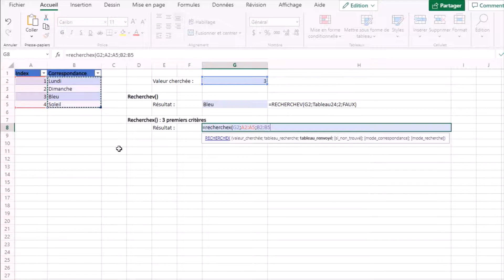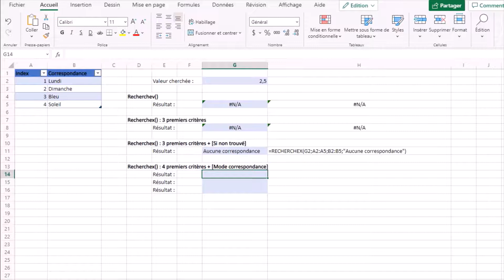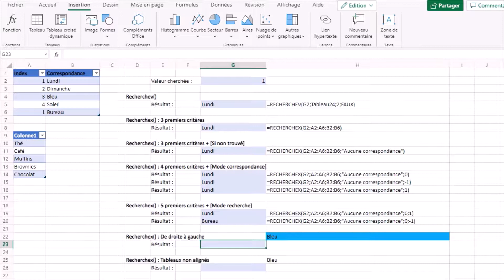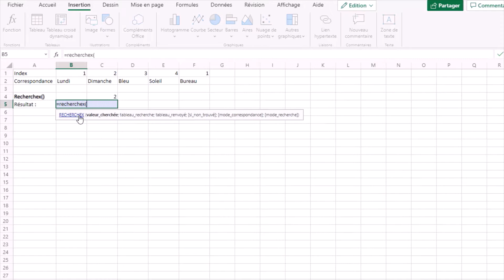La formule RechercheX dans Excel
Comment la RechercheX remplace la rechercheV dans Excel ?

📢 Si tu as déjà recherché des valeurs dans des tableaux Excel, tu as surement déjà utilisé la formule recherchev. Je vais te montrer comment la formule recherchex te permet d'aller encore plus loin et de gagner en rapidité dans l'analyse de tes données.

SOMMAIRE :
00:00 Introduction
00:30 La RECHERCHEV
01:01 La formule RECHERCHEX (3 critères)
01:42 RECHERCHEX + Si non trouvé
02:28 RECHERCHEX + Mode correspondance
03:04 RECHERCHEX + Mode recherche
03:45 Particularités de la formule RECHERCHEX (recherche de droite à gauche - Recherche asymétrique)